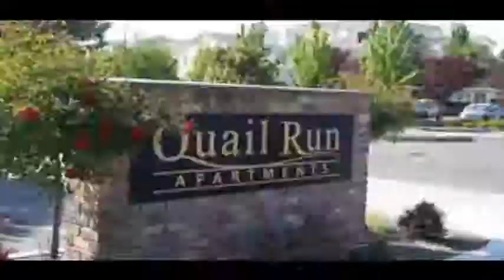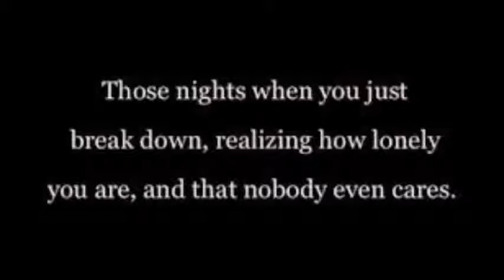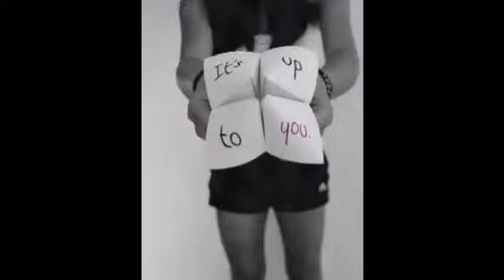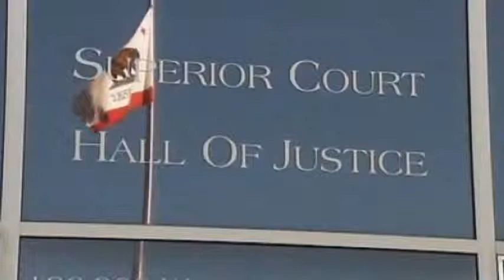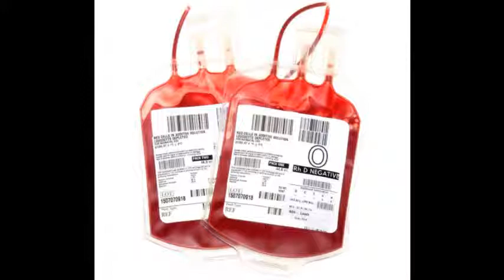Jairo Monroy Corning Union High School I Believe in Change